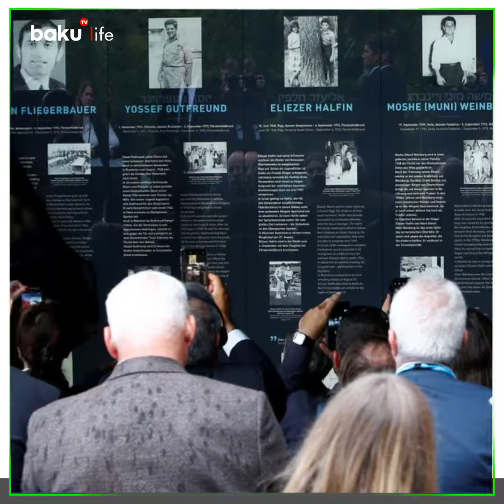11 İsrailli İdmançının Öldürüldüyü Olimpiyada - Dəhşətli Münxen Faciəsi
Baku TV Life kanalında yayınlanan videoların müəllif hüquqları qorunur. Video'nun başqa youtube kanallarında yayımlanması qadağandır ©